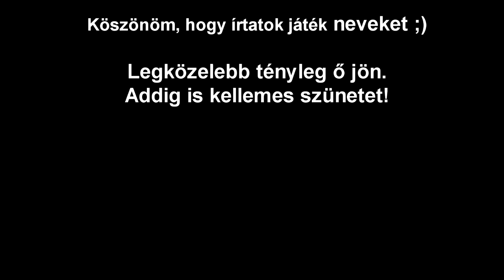Barátnőm a főszereplő #2 Kiválasztott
Zene: Major Lazer & DJ Snake - Lean On (feat. MØ) (Official Music Video)
Várjátok mi?